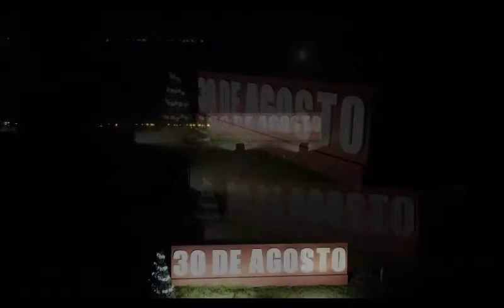Algunas imágenes Navideñas de 30 de Agosto